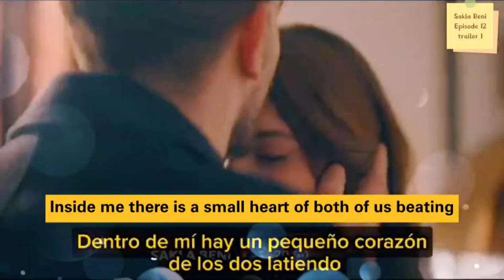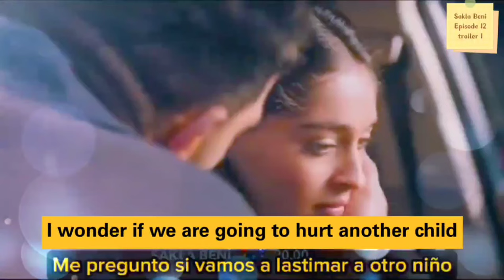Sakla Beni Episode 12 Trailer 1 | English Subtitles | En Espanol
Description 🌟 Get ready for a rollercoaster of emotions in the upcoming 12th episode of Sakla Beni! The newly released trailer hints at escalating tensions as Mete and Incila grapple with the unexpected news of Naz's pregnancy, leaving them unable to break away from each other